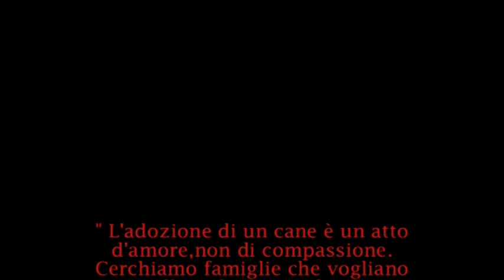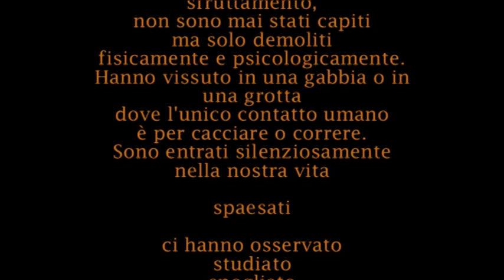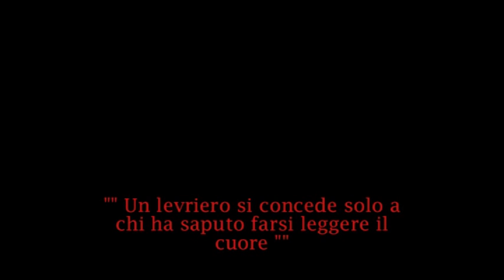arrivo di tango